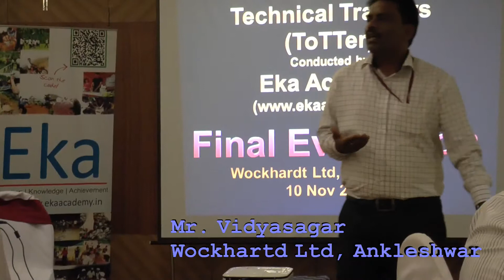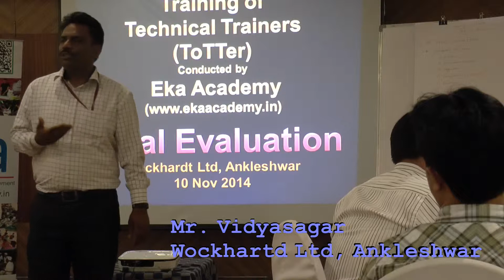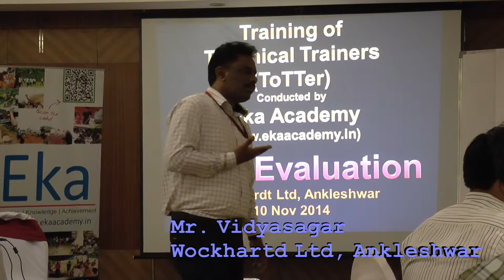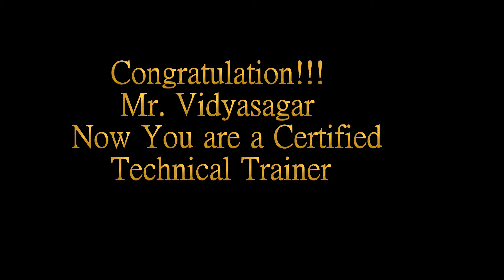Mr Vidayasagar's training journey during "Training of Technical Trainer" (ToTTer)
This is the video recording of the first and the last presentation given by the participants during the 'Training of Technical Trainers' (ToTTer) - a very unique program designed and executed by Eka Academy for Subject Matter Experts.

This training program converts a Subject Matter Expert into a powerful trainer - giving him/her powerful tools and techniques for Demystifying technical subjects and sharing them with almost any type of audience.

This program was held in Ankleshwar for Wockhardt Pharma between 8th to 10th November, 2014.